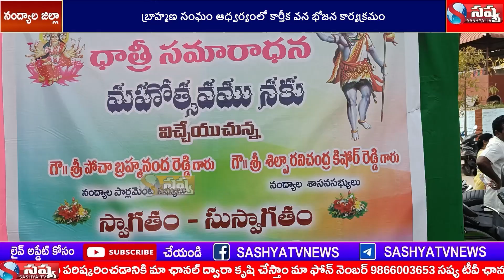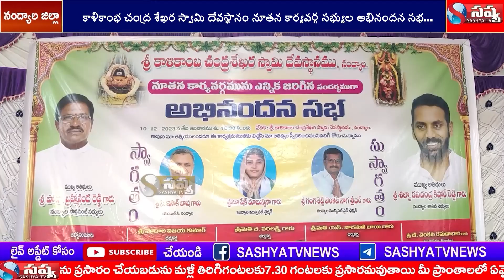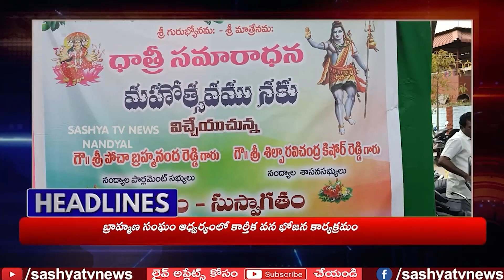SASHYA TV NEWS //10-12-2023 // NANDYAL DISTC LOCAL